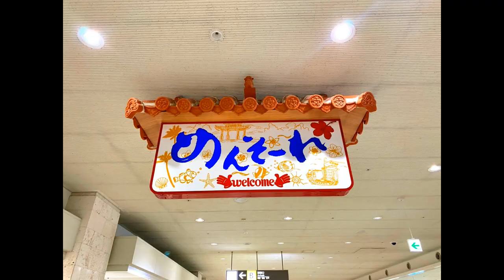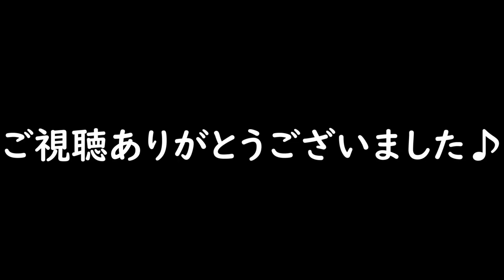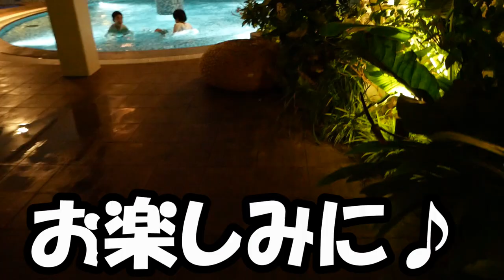【沖縄旅行】ゴリオキナワが断言した！沖縄NO,1ステーキを食べる！PUB・EMERALD！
2022年！！
皆様！大晦日は如何お過ごしでしたでしょうか？

毎年の大晦日は“ダウンタウン“ガキの使いやあらへんで！！ “を家族で見てるのですが、昨年は放送無しと言う事で“紅白歌合戦“を見て過ごしました。

正月早々に初詣に“清荒神“にお伺いしました。
子供達に初詣の雰囲気を見せてあげれて良かったです。

屋台で唐揚げ食べて、良い思い出になりました(^^♪

まだまだ正月気分も抜けずに“鏡餅“や“和菓子“食べて過ごしています。

さてさて。
愛知県のレゴランド・ジャパン
沢山のアトラクションが有り楽しかったです！

レゴのミニチュアが沢山有るミニランは圧巻！！
各地の名所がレゴブロックで再現していますよ！

今回は宿泊編！
ダイワロイヤルネットホテルは超綺麗！
晩ご飯は世界の山ちゃんに行って来ました～

めちゃめちゃ綺麗で快適に過ごせました！

また地域によりますが“まん延防止等重点措置”が発令されてきました。

参考にさせて頂きました2つのチャンネルをご紹介します！

00:00 晩ごはんPUB・EMERALDへ！
06:00 再びのアメリカンビレッジへ！ED

【使用機材】
Panasonic LUMIX G8